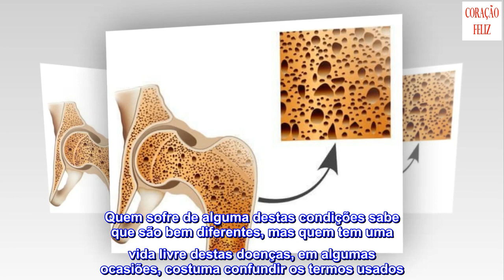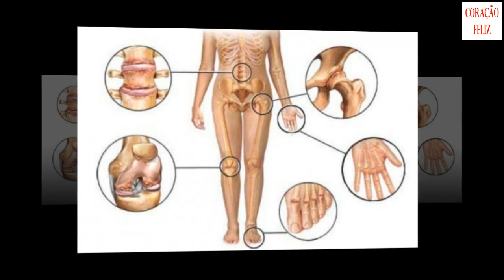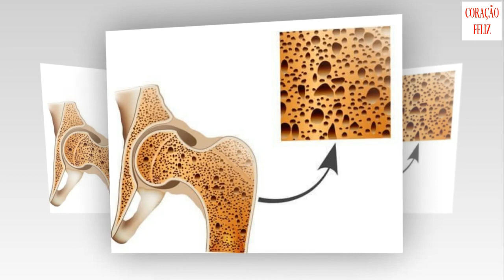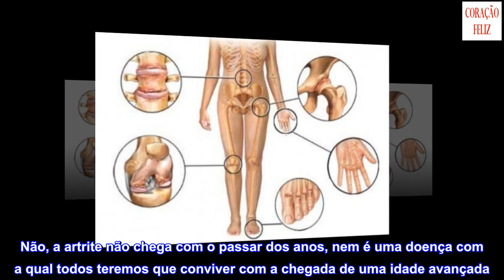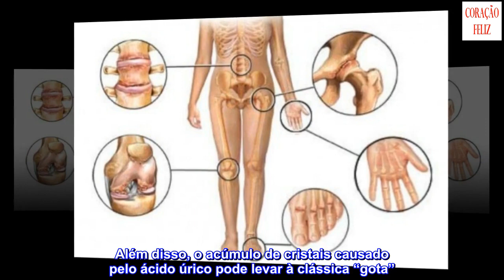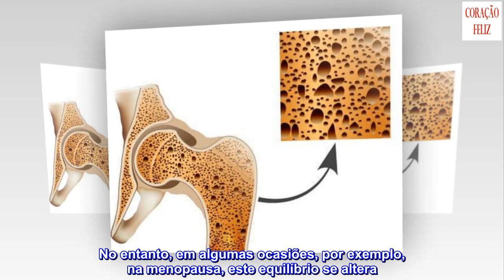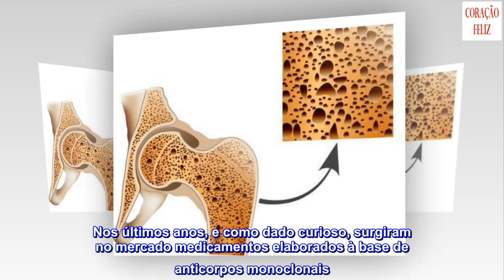Diferenças entre artrite, artrose e osteoporose que valem a pena conhecer